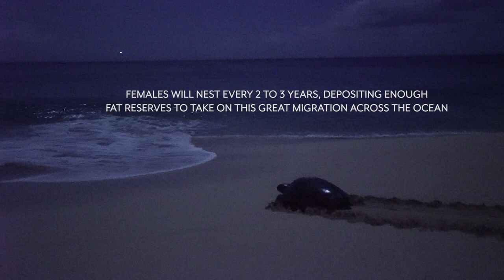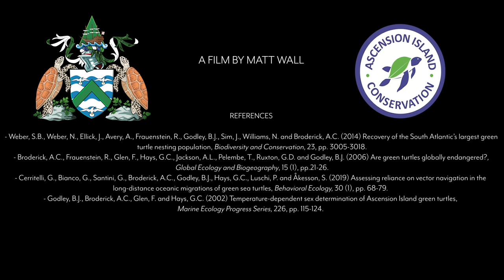A Moonlit Spectacle | Green Turtles Nest On Ascension Island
Filmed using a highly sensitive low-light camera, watch the moonlit nesting process of a Green turtle on Long Beach, Ascension Island. Peer through the darkness and learn about the life history of these incredible animals in a process which hasn't changed for millions of years. Made for the Ascension Island Government Conservation and Fisheries Directorate.